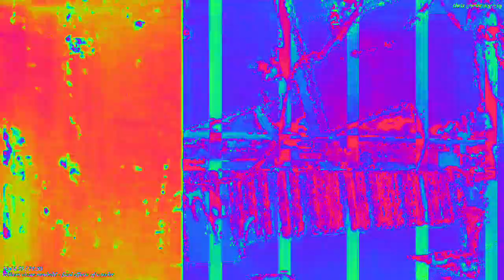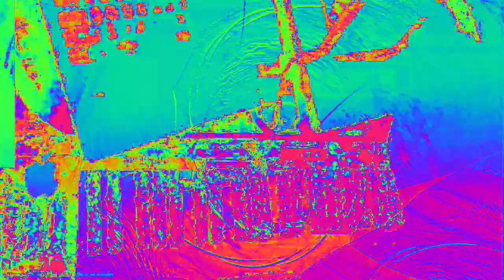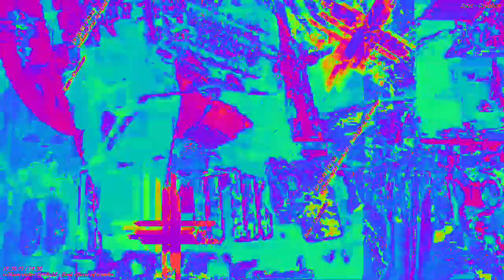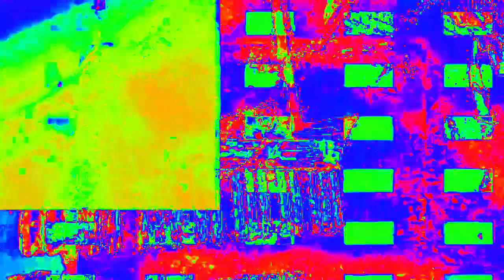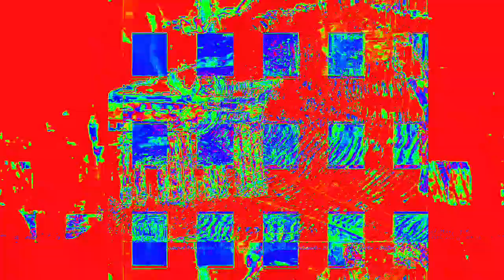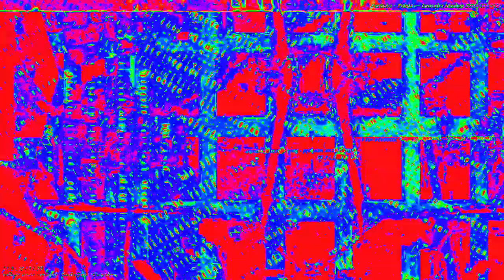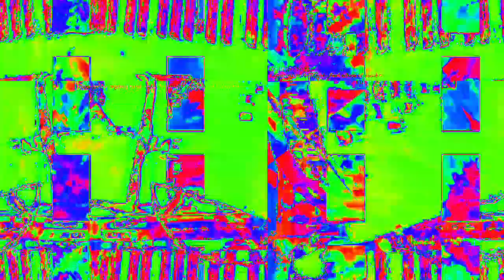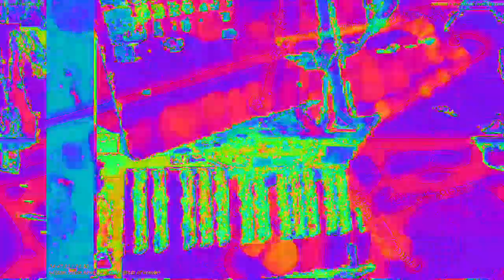[EPILEPSY WARNING] Movie 23 02 13 15h09m55s